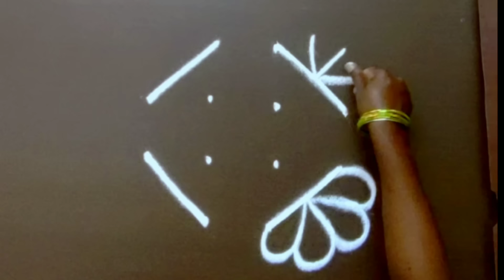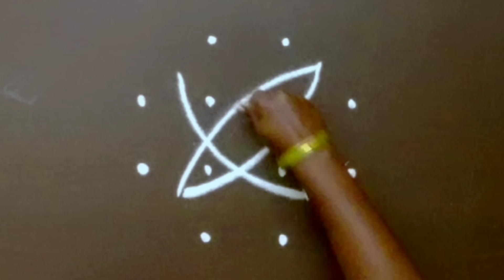3 Simple Design Karthika masam Rangoli 🌺 Vilakku Kolam 🌺 deepam special rangoli 🌺 4*2*2 dots kolam